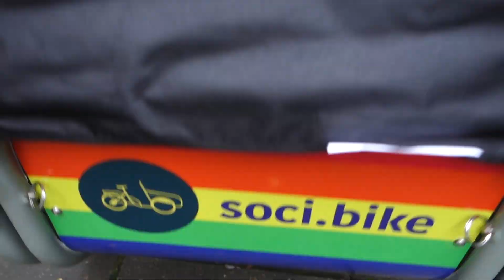Vlog #45 Twee bakfietsen gekregen!😍 & met de TWEELING knutselen.🎨 | De Huismama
Hiiii! Deze week weer een weekvlog.

We kregen maar liefst twee bakfietsen om te testen van Soci bike. Ik had nog nooit op een bakfiets gezeten dus het was erg wennen! Maar eenmaal gewend was het heel leuk om met de kindjes te fietsen.

Verder knutselen we met de tweeling en Guus want mijn opa en oma hopen deze week 65 jaar getrouwd te zijn.

En verder zie je veel gezelligheid thuis!

Ik ben de Marlissa de Korte oftewel de Huismama. Huismoeder en mama uit Rijssen, getrouwd en vier kinderen.
In mijn vlog laat ik mijn leven zien als moeder van twee jongens en een meisjes tweeling.

Dan geef ik ook iets heel leuks weg.